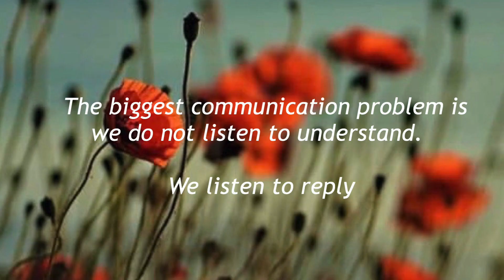vickytv / 5 BÍ QUYẾT LUYỆN NGHE NGOẠI NGỮ / học ngoại ngữ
Xin chào các bạn~ Trong vlog lần này mình chia sẻ tới các bạn 5 bí quyết luyện nghe ngoại ngữ mà mình đã áp dụng trong việc tự học tiếng Anh để từ trình độ không có gốc lên tới trình độ trung cao cấp. Hy vọng video này sẽ giúp ích được cho các bạn phần nào trong hành trình học ngoại ngữ nha~